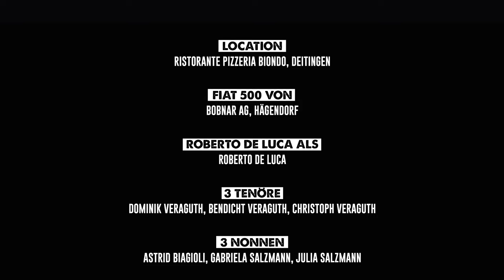Grüezi Italia - L'Italiano (Musikvideo)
Grüezi Italia feat. Roberto De Luca - L'Italiano

Performer: Grüezi Italia // Mastering Engineer: Giovanni Versari // Mixer: Nicolò Fragile // Engineer: Roberto De Luca, Paolo Petrini // Producer: Roberto De Luca, Paolo Petrini, Thomas J. Gyger, Fredrik Strömberg // Lyricist: Cristiano Minellono // Composer: Salvatore Cutugno // Publisher: Curci Edizioni S.R.L., Number Two Editione Musicali S.R.L., Star S.R.L. Featuring: Roberto De Luca

Grüezi Italia - Die Geschichte

Italien? Sonne, Strand und Meer?! Oder ist es eher Gelati? Wein und Pizza?
Was auch immer uns alle mit Italien verbindet, es sind positive Emotionen voller Glück und Freude.

Und da war doch noch etwas? Genau: Die italienische Musik. "VOLARE“, "MARINA“ und "AZZURRO“ für die Älteren, oder wunderbare neuere Titel Wie „VIVA LA MAMMA“, „LAURA NON C'E“ Oder „UN’ESTATE ITALIANA“!

Die Musik von Künstlern wie Eros Ramazzotti, Umberto Tozzi, Gianna Nannini und vielen anderen bringen uns für rinen Moment wieder zurück in die Ferien. Momente der Lebensfreude tauchen wieder auf. Wie hiess Sie nochmals damals in Rimini, als ich 16 war? Maria? Laura? Oder war es Luca, oder doch Franco? Du erinnerst Dich?
Genau darum geht es bei „Grüezi Italia“. An kalten Winterabenden in nebligen Orten wird die Italianità musikalisch Einzug halten und uns in die Wärme, in die Ferien entführen.